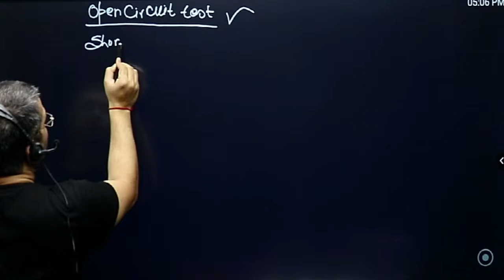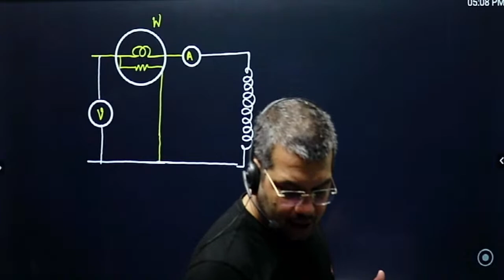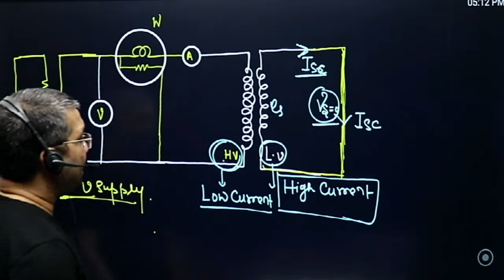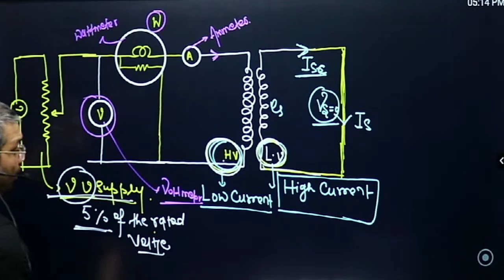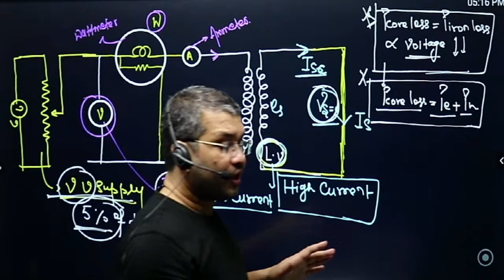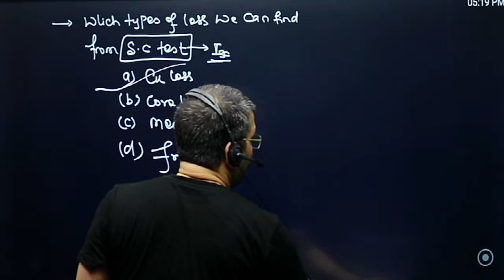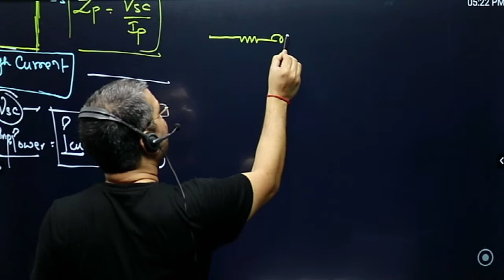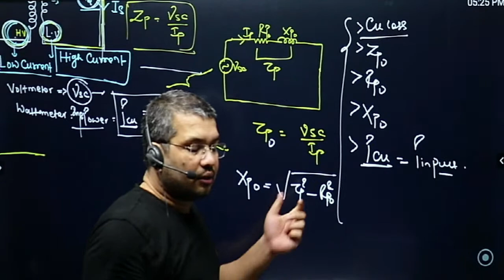Transformers | Transformer Testing Part -03 | Short Circuit Test | Lecture - 13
Transformers
The SSC Junior Engineer notification 2022 will be released in PDF format for applicants to download. The SSC JE notification 2022 contains detailed information about the SSC JE application process, application fee, eligibility criteria, SSC JE syllabus, exam pattern, etc. When the SSC JE notification is released candidates must go through it to know all about the SSC JE 2022 exam. To know more about the SSC JE notification 2022 read the article below. "Science Stoppers | JE | AE | परिवार आपका अपना परिवार है यहाँ आपके उज्जवल भविष्य के लिए रात दिन मेहनत करके आपके लिए बहुत अच्छा कंटेंट तेयार करते है | Science Stoppers | JE | AE |  अपने परिवार कों शेयर करते रहे बस यही आपका सपोर्ट है.
SSC JE GD/PD Electrical and Civil / Mechanical Engineering PAID COURSE " 🎖 ScienceStoppers JE | AE | PSU | Gate | LEET ONLINE CLASSES

Key Factors of SCIENCE STOPPERS SSC JE Coaching Institute Delhi : • 7 days classes- All Subjects • Online/ Offline Test Series • Study Material • Experienced Faculty • Video Lectures • Doubt Sessions • Crash Course • Till Selection Validity • Online Coaching for Lectures • Availability of Free Lectures, Job updates, Previous years papers solution on Youtube channel • Availability of Govt. job updates on whatsapp groups Want to Coaching For All Types Of JE & AE Exam from best Platform? We offer various JE & AE courses Like SSCJE RRBJE DMRCJE METROJE ALP PSU STATEJE etc……..through different learning method Learn from home & Offline various Courses with our most efficient e-books & Video Tutorials. Learn with teacher interaction with some extra amount Online & Offline Class Mode We make distance learning interactive and engaging, Great opportunity to learn new skills and upgrade your JE &AE register now, offer for limited time period For more Info. Hurry, Limited Seats!
The SSC Junior Engineer notification 2022 will be released in PDF format for applicants to download. The SSC JE notification 2022 contains detailed information about the SSC JE application process, application fee, eligibility criteria, SSC JE syllabus, exam pattern, etc. When the SSC JE notification is released candidates must go through it to know all about the SSC JE 2022 exam. To know more about the SSC JE notification 2022 read the article below. "Science Stoppers | JE | AE | परिवार आपका अपना परिवार है यहाँ आपके उज्जवल भविष्य के लिए रात दिन मेहनत करके आपके लिए बहुत अच्छा कंटेंट तेयार करते है | Science Stoppers | JE | AE | अपने परिवार कों शेयर करते रहे बस यही आपका सपोर्ट है. . 🔺 IMPORTANT LIVE PAID COURSE PURCHASE NOW 🔺 SSCJE / UPPCL JE / RRB JE / RRB SSE /ALP /RVUNL & Other State JE AE LIVE Courses are available SSC JE GD/PD Electrical and Civil / Mechanical Engineering PAID COURSE " 🔴ScienceStoppers JE | AE | PSU | Gate | LEET ONLINE CLASSES🔴 🌐WEBSITE LINK🌐 EMAIL- Helpline number:- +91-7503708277 [08 am to 10pm]